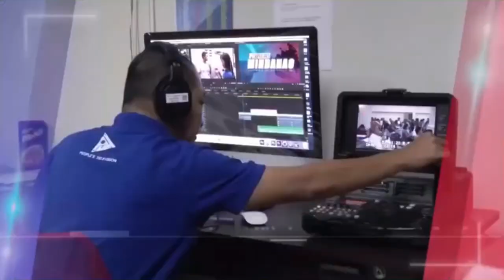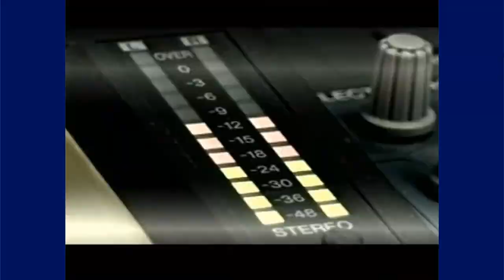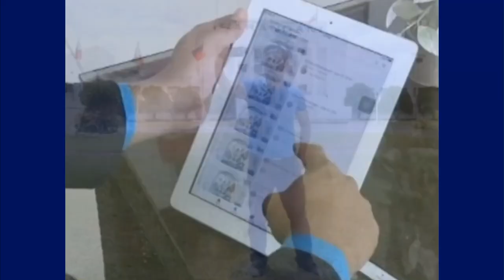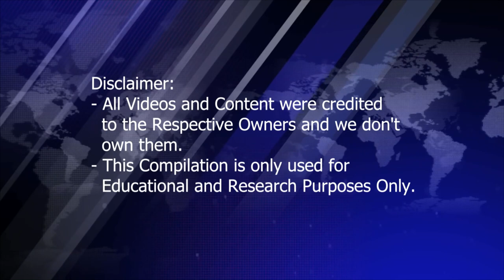Local News Intros from Mindanao 2020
Compilation of Local News Intros from Davao, and across Mindanao in the Philippines in order:

Davao:
- ABS-CBN Davao (DXAS-TV)
- GMA Davao (DXMJ-TV)
- PTV Davao (DXNP-TV)

Cagayan De Oro:
- ABS-CBN Cagayan De Oro (DXCS-TV)

Zamboanga:
- ABS-CBN Zamboanga (DXLL-TV)
- GBPI/TV5 Zamboanga (DXGB-TV)

General Santos:
- ABS-CBN General Santos (DXZT-TV)

Note:
- ABS-CBN Stations in Davao, Cagayan De Oro, Zamboanga and General Santos, along with other ABS-CBN Regional Stations around the Philippines, continued to broadcast their Local TV Patrol Newscasts through their Facebook Pages and ABS-CBN Regional Youtube Channel until they ended telecasts on August 28, 2020, due to the fact that its Free TV operations Ceased Transmissions since May 5, 2020 due to the Cease and Desist Order from the National Telecommunications Commision on account of their Now Expired 25-year Congressional Broadcast Franchise License to operate since the day before, as well as the Denial of their New 25-year Congressional Broadcast Franchise License by the Congress on July 10, 2020.